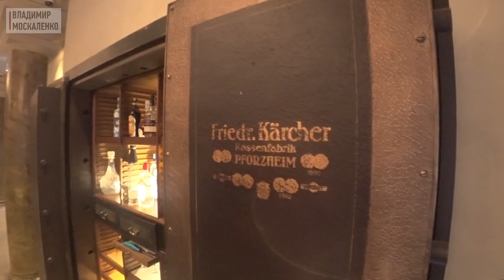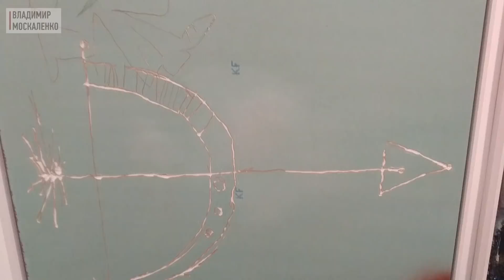Стамбул, Турция. Музей современного искусства, дворец Долмабахче. Сколько стоит такси в Стамбуле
Продолжаю рассказ о посещении Стамбула осенью 2017 года. На второй день мы первым делом отправились в музей современного искусства Istanbul Modern, где была представлена экспозиция Биеннале Турции. Потом мы посмотрели дворец Долмабахче, который расположен на берегу Босфора. Погода испортилась и нам пришлось менять свои планы, зато мы нашли замечательный ресторан с весьма неплохими суши. В этот день мы активно пользовались такси и сполна ознакомитесь со всеми нюансах этого вида транспорта в Стамбуле. А вечером мы поехали в очередной гастрономический ресторан по названием Nicole с потрясающим видом на Стамбул и не менее потрясающей кухней. Не даром британская The Guardian внесла его в список 10-ти лучших в Стамбуле под первым номером.

Осенью 2017 мы отправились в Стамбул - крупнейший город Турции, главный торговый, промышленный и культурный центр, основной порт страны. Одной из целью нашей поездки будет попытка развеять стереотипы об этом городе, как о несовременном, излишне восточном, скучном и опасном месте. Мы постараемся показать Стамбул с другой стороны: новая архитектура, музеи современного искусства, дизайнерские отели и классные рестораны.
Достопримечательности Стамбула. Что посмотреть в Стамбуле